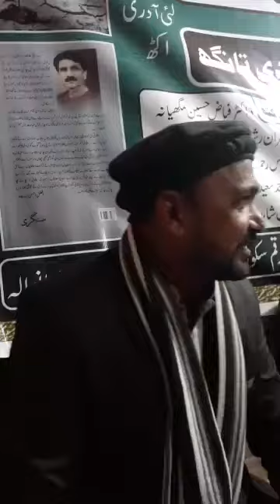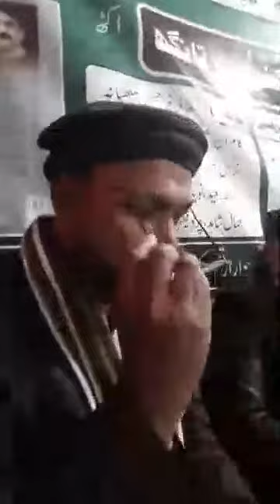Mahbub Sarmad . About A. H. Atif at Khurrianwala. Fsd 29/12/2019.